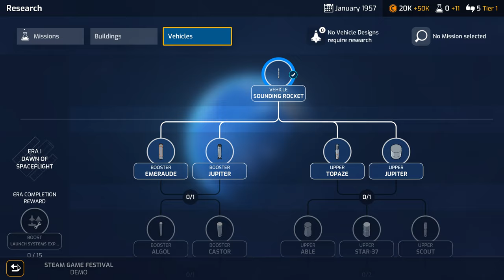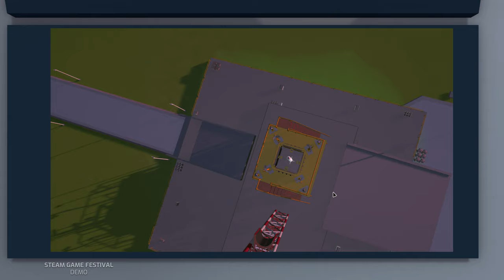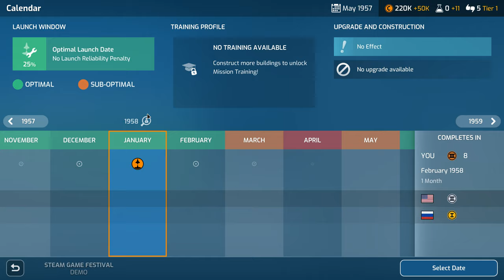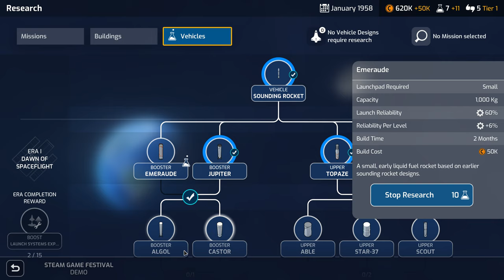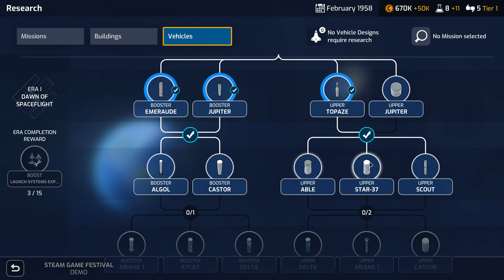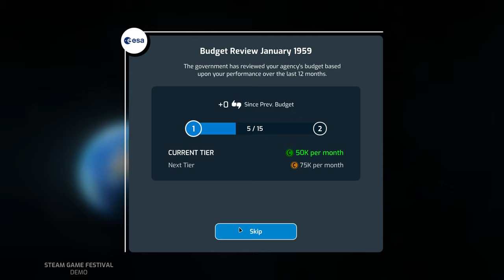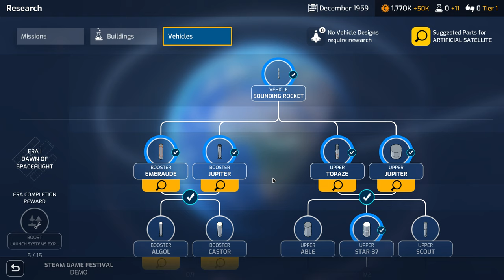Mars Horizon - Gameplay (PC/UHD)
★Strategy and Real Time Strategy Games gameplay you may like:
►Strategy Games Gameplay: